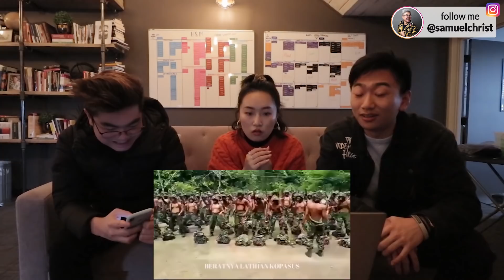REAKSI ORANG CHINA MELIHAT KEKUATAN TENTARA INDONESIA! SUNDA EMPIRE??!!!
Sam Christ - Siap Tuk Pergi
OFFICIAL LYRIC VIDEO 👇👇:

Hi guys, terima kasih buat kalian yang sudah menonton video ini, semoga kalian terhibur dan suka dengan videonyaa.. Jangan lupa like, comment dan juga SUBSCRIBE jika kalian ingin menonton video yang lebih seru selanjutnyaa.. Tetap support aku terus yaa..